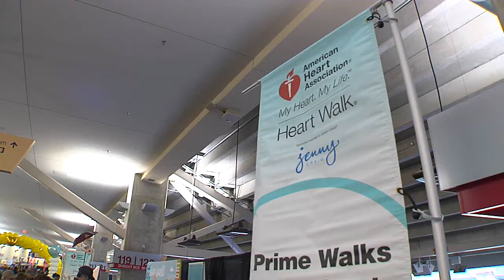Minnesota Week of Walks 2015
Between April 25th and May 3rd, hundreds of Prime employees in the Twin Cities gathered to take part in both the Twin Cities Heart Walk & Walk MS. Together, we raised more than $75,000 for the American Heart Association and $38,000 for the National MS Society. Through PrimeCares, our charitable giving program, Prime is proud to support organizations that help us achieve our purpose of helping people get the medicine they need to feel better and live well.